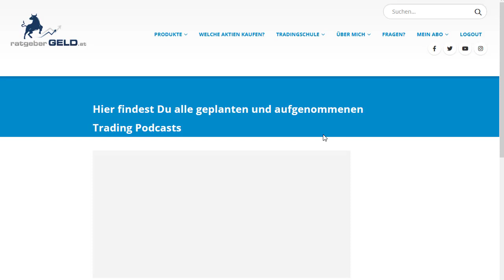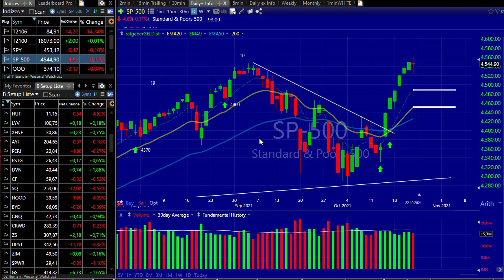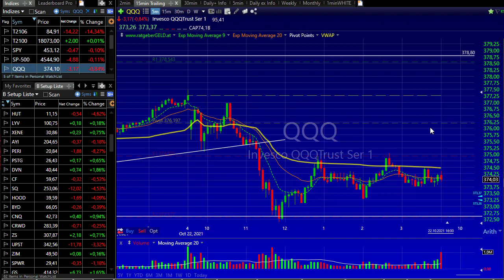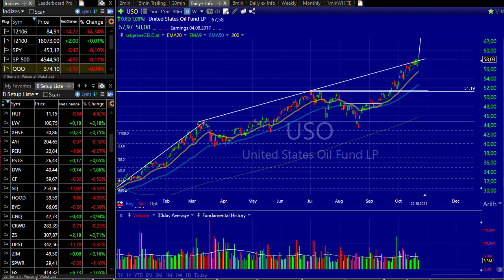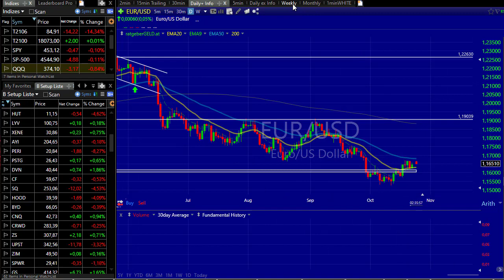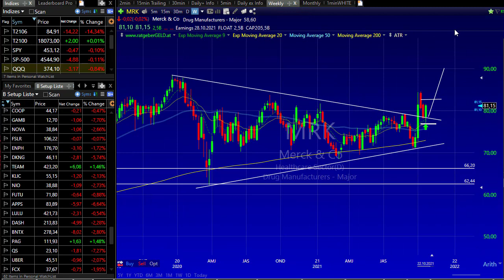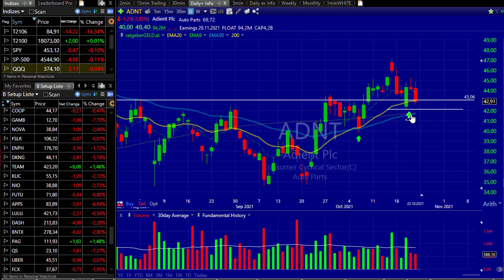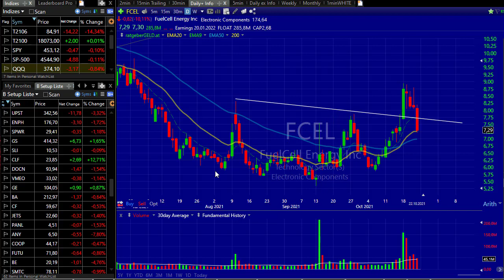Die Herbstrallye hat gerade erste begonnen, aber...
...dennoch könnten wir diese Woche einen Pullback in den US-Indizes. Aus aktueller Sicht könnten diese Zwischenkorrekturen aber als gute Einstiegsmöglichkeiten ergeben.

Im heutigen Marktbericht besprechen wir die aktuelle Lage des S&P und DAX inkl. zahlreicher Rohstoffe wie Gold, Silber, Öl und auch die Lage des aktuellen Portfolios von